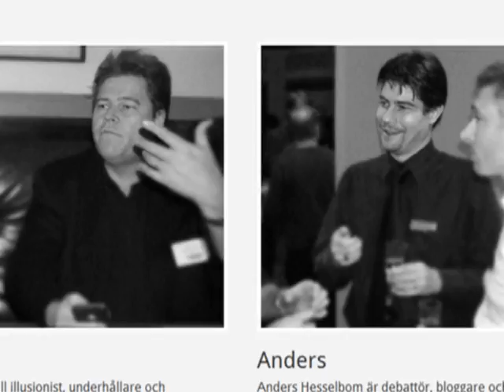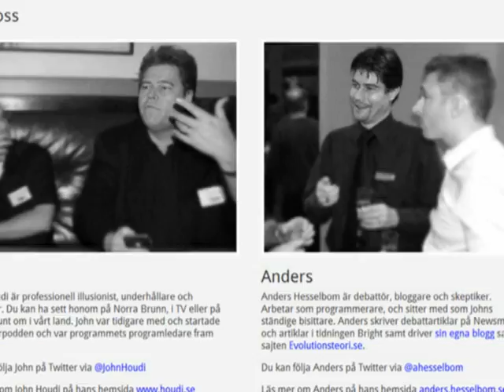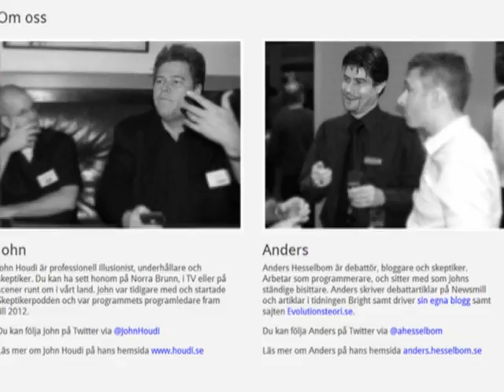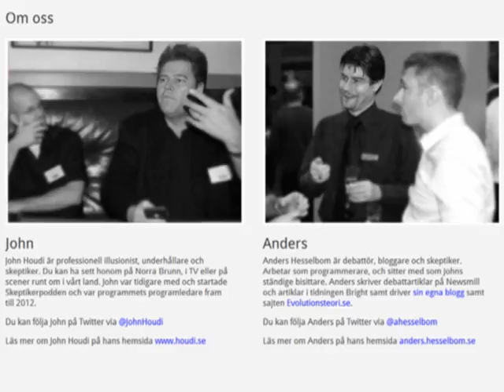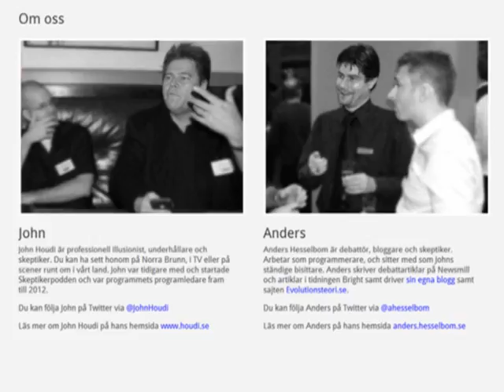Extrainsatt Radio Houdi